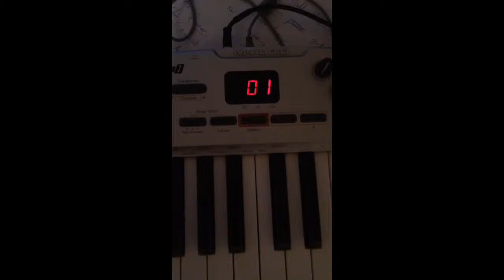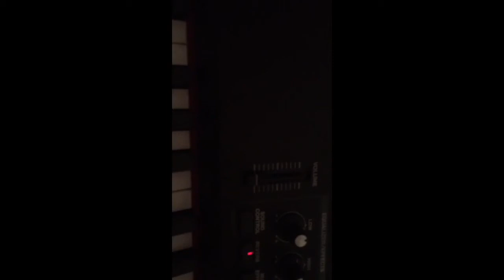MIDI Test 3 - M Audio Oxygen8 controlling Roland RD300